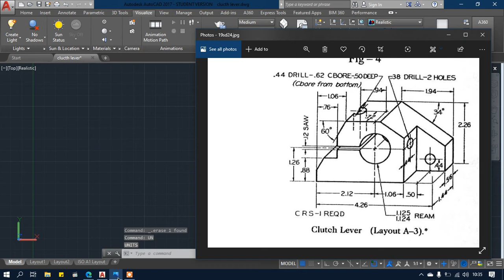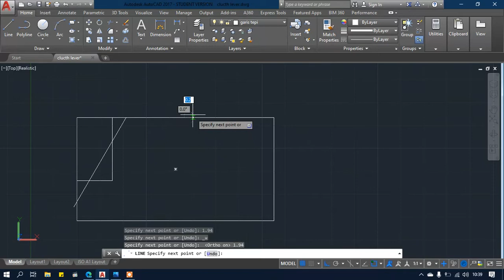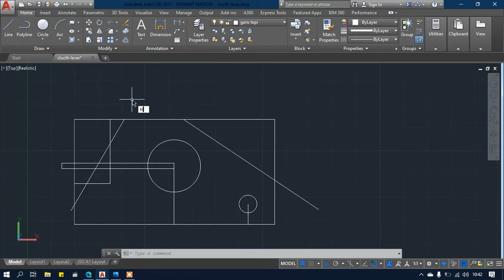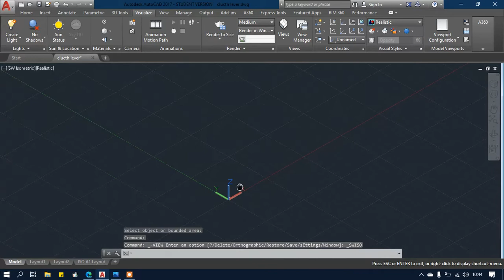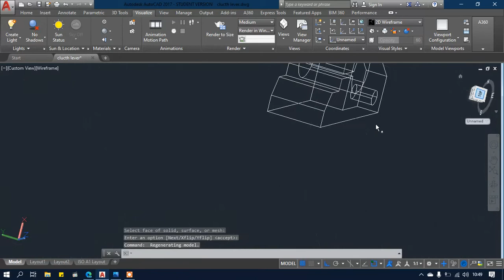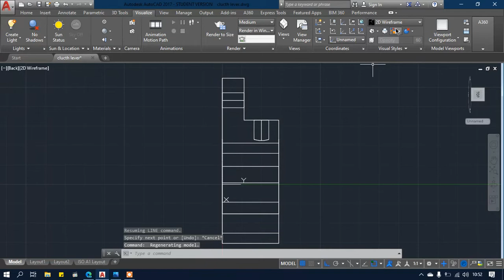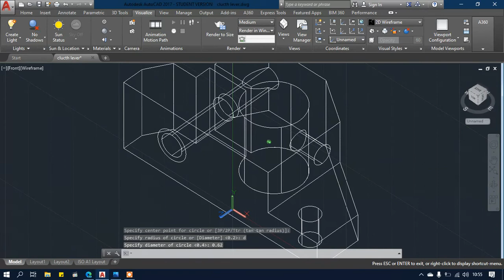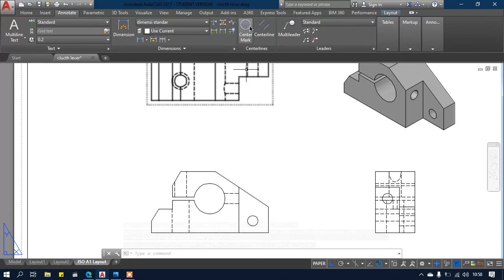tugas gambar, dah gitu ajalah